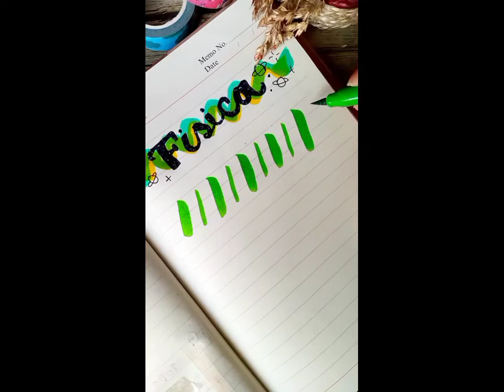Creative arts || Decorate your Notepad || Kashfia's painting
Creative arts || Decorate your Notepad